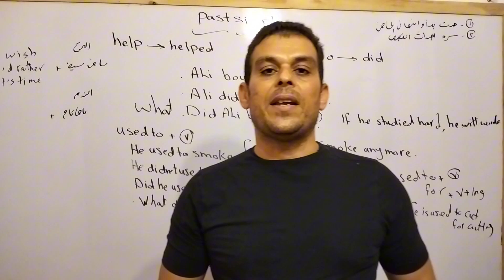الفرق بين contain , include , consists of